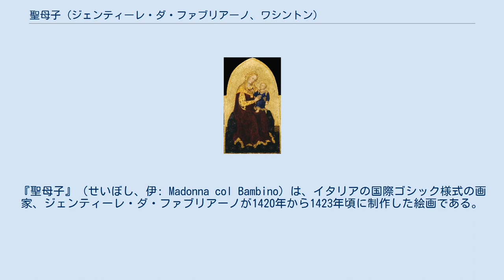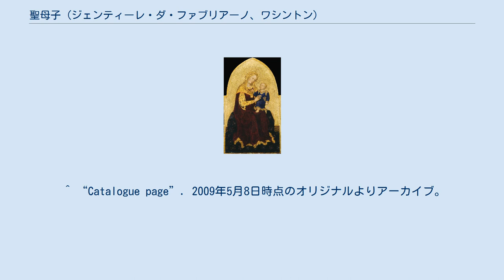聖母子 (ジェンティーレ・ダ・ファブリアーノ、ワシントン)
ナショナル・ギャラリー_(ワシントン)_の所蔵品
ジェンティーレ・ダ・ファブリアーノの作品
『聖母子』（せいぼし、伊: Madonna col Bambino）は、イタリアの国際ゴシック様式の画家、ジェンティーレ・ダ・ファブリアーノが1420年から1423年頃に制作した絵画である。
板上にテンペラと金で描かれている。
現在、ワシントンD.C.のナショナル・ギャラリーに所蔵されている。
 国際ゴシック様式はヨーロッパ中に伝播し、イタリア全土にも広まったが、最初の偉大なウンブリアの画家ジェンティーレ・ダ・ファブリアーノの作品には特にこの様式が明らかである。
 本作は、1420年の夏にフィレンツェに到着した画家が『東方三博士の礼拝』に取り組んでいた頃の、フィレンツェで最初に制作された作品の一つとして一般的に認識されている。
本作は多翼祭壇画の中央パネルであった可能性があり、祭壇画の残りは現在では失われている。
 記録されている最初の作品についての言及は、フィレンツェで作品を取得したかもしれない アレクサンダー・バーカー のコレクションからロンドンで競売にかけられた1874年のものである。
他の数人の所有者を経た後、本作はデュヴィーン兄弟によって獲得され、1937年にサミュエル H. クレスに売却された。
クレスは、1939年に作品を現在の所蔵元であるワシントンのナショナル・ギャラリーに最終的に寄贈した。
 ^ National Gallery of Art Washington, John Walker, 1995, pp.76-77 ISBN 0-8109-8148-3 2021年7月31日閲覧 ^ “Arduino Colasanti, 'Un quadro ignorato di Gentile da Fabriano', Bollettino d'Arte, 1, 1911”. 2021年7月31日閲覧。
 ^ “Catalogue page”. 2009年5月8日時点のオリジナルよりアーカイブ。
2021年7月31日閲覧。